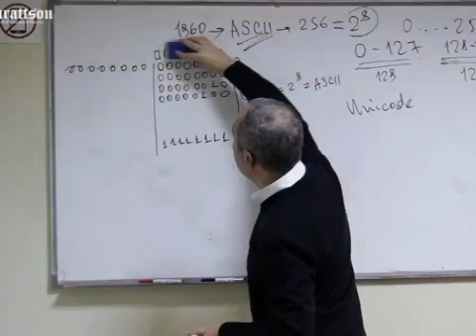Barattson Magistratura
Barattson Magistratura və Abituriyent Hazırlığı